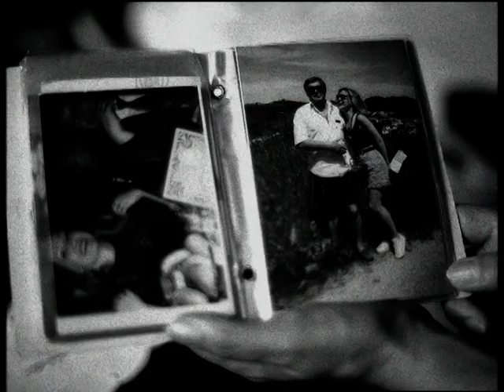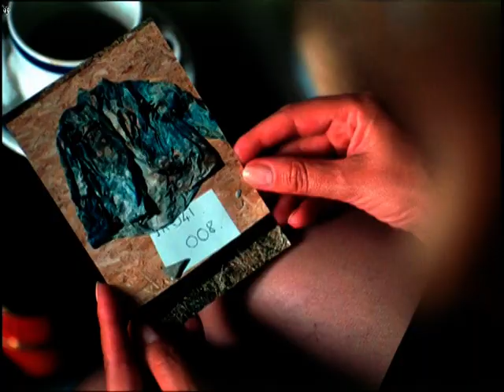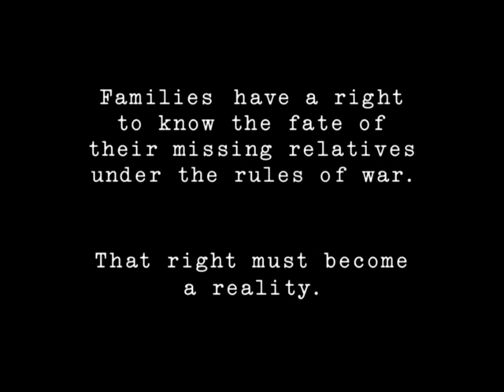Olja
Olja's story from 2001, part of the exhibition 'Eleven Women Facing War' at the Canadian War Museum February 8 -- April 21, 2013.

Video graciously provided by the International Committee of the Red Cross (icrcfilms)